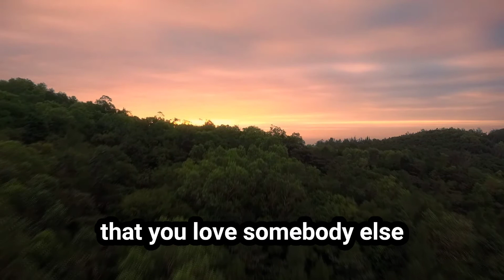Broken Heart - Relationship Facts - YouTube Shorts # 05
Broken Heart - Relationship Facts - YouTube Shorts # 03